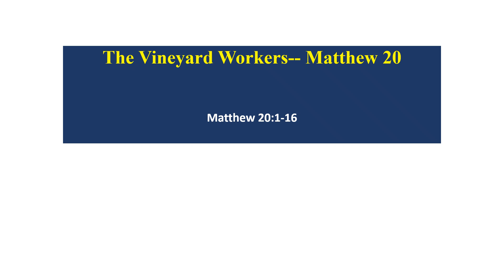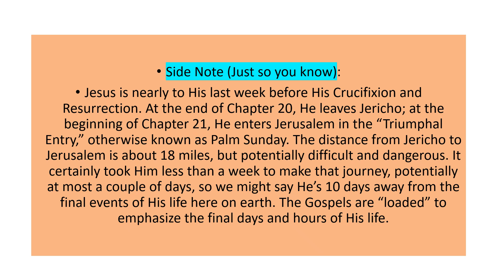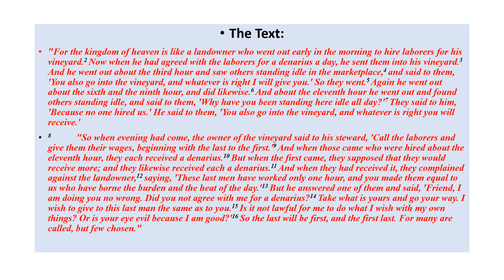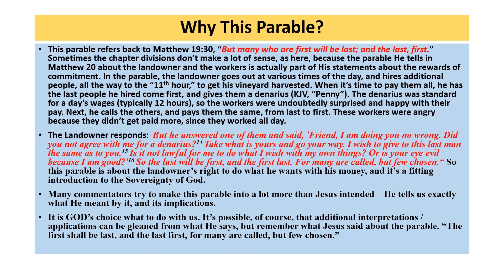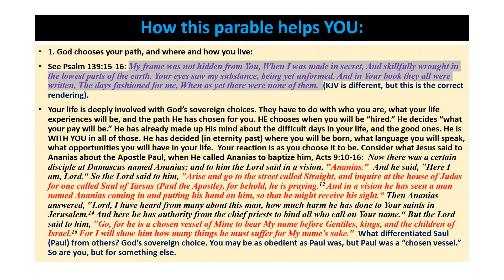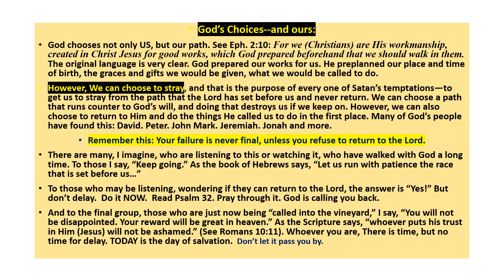The Vineyard Workers Matthew 20